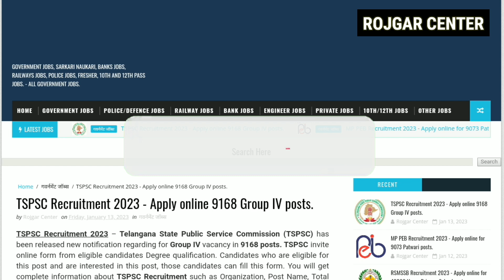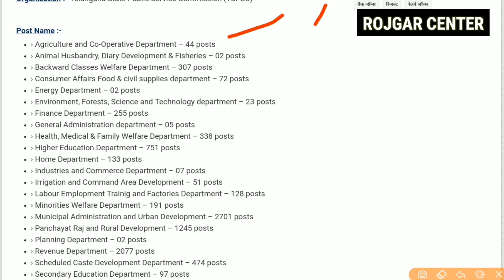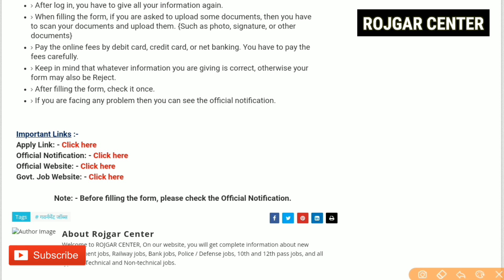TSPSC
Apply Link